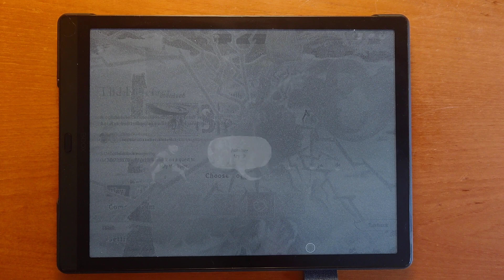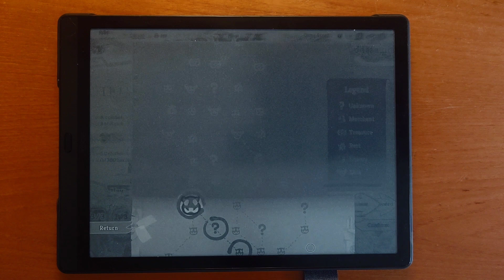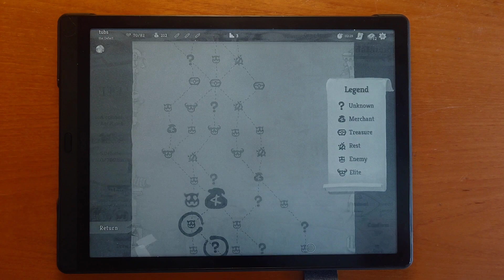Slay the Spire on Onyx Boox Max Lumi (A2 Mode)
Runs quite well, can't tab out or the game gets stuck, though that's probably not an Onyx Boox Max Lumi specific bug.